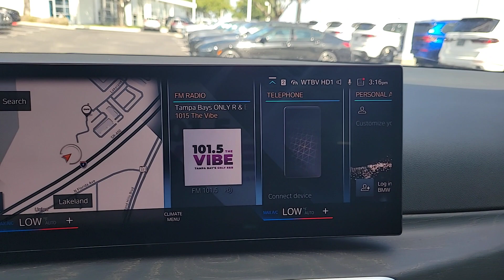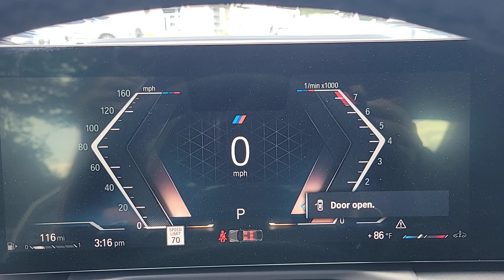2023 BMW 3 Series Lakeland, Plant City, Winter Haven, FL P8D74883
Heated Seats NAV Sunroof Apple CarPlay Smart Device Integration Dual Zone A/C Satellite Radio Rear Air. 330i trim Mineral White Metallic exterior and Black Perforated SensaTec interior. EPA 34 MPG Hwy/25 MPG City! READ MORE!KEY FEATURES INCLUDENavigation Rear Air Turbocharged Satellite Radio iPod/MP3 Input Dual Zone A/C Smart Device Integration Apple CarPlay. MP3 Player Sunroof Onboard Communications System Steering Wheel Controls Child Safety Locks.OPTION PACKAGESM SPORT PACKAGE Aluminum Rhombicle Anthracite M Steering Wheel Rear Spoiler M Sport Package (337) Variable Sport Steering Without Lines Designation Outside M Sport Suspension Aerodynamic Kit Wheels: 19 x 8 Fr & 19 x 8.5 Rr M Double-Spoke (Style 791M) Bi-color jet black Tires: 225/40R19 Fr & 255/35R19 Rr Perf Run-Flat Increased Top Speed Limiter PREMIUM PACKAGE Comfort Access Keyless Entry Driver Lumbar Support BMW Curved Display w/HUD Heated Steering Wheel Heated Front Seats harman/kardon SURROUND SOUND SYSTEM DRIVING ASSISTANCE PACKAGE Lane Departure Warning Active Blind Spot Detection Park Distance Control Active Driving Assistant PARKING ASSISTANCE PACKAGE Active Park Distance Control Surround View w/3D View Rear View Camera Parking Assistant Plus. BMW 330i with Mineral White Metallic exterior and Black Perforated SensaTec interior features a 4 Cylinder Engine with 255 HP at 5000 RPM*.EXPERTS REPORTGreat Gas Mileage: 34 MPG Hwy.BUY FROM AN AWARD WINNING DEALERFields BMW Lakeland is proud to serve the Central Florida region with quality new & used BMW cars in the Tampa Bay area. With the latest new BMW 3 Series & 5 Series cars in Lakeland like the BMW 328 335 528 Z4 X3 and X5 you are sure to find the new or used BMW vehicle you have been looking for in the Lakeland Tampa Palm Harbor St Petersburg Sarasota or Clearwater Florida area. Come visit us at I-4 at Exit 33 4285 Lakeland Park Drive Lakeland FL 33809 to see our vehicles.Horsepower calculations based on trim engine configuration. Fuel economy calculations based on original manufacturer data for trim engine configuration. Please confirm the accuracy of the included equipment by calling us prior to purchase.
PREMIUM PACKAGE  -inc: Comfort Access Keyless Entry  Driver Lumbar Support  BMW Curved Display w/HUD  Heated Steering Wheel  Heated Front Seats,DRIVING ASSISTANCE PACKAGE  -inc: Lane Departure Warning  Active Blind Spot Detection  Park Distance Control  Active Driving Assistant,BLACK  PERFORATED SENSATEC UPHOLSTERY,MINERAL WHITE METALLIC,OPEN PORE FINE WOOD OAK GRAIN TRIM,HEATED STEERING WHEEL,WIRELESS DEVICE CHARGING,EXTENDED SHADOWLINE TRIM,HEATED FRONT SEATS,PARKING ASSISTANCE PACKAGE  -inc: Active Park Distance Control  Surround View w/3D View  Rear View Camera  Parking Assistant Plus,HARMAN/KARDON SURROUND SOUND SYSTEM,M SPORT PACKAGE  -inc: Aluminum Rhombicle Anthracite  M Steering Wheel  Rear Spoiler  M Sport Package (337)  Variable Sport Steering  Without Lines Designation Outside  M Sport Suspension  Aerodynamic Kit  Wheels: 19 x 8 Fr & 19 x 8.5 Rr M Double-Spoke  (Style 791M)  Bi-color jet black  Tires: 225/40R19 Fr & 255/35R19 Rr Perf Run-Flat  Increased Top Speed Limiter,WHEELS: 19 X 8 FR & 19 X 8.5 RR M DOUBLE-SPOKE  -inc: (Style 791M)  Bi-color jet black  Tires: 225/40R19 Fr & 255/35R19 Rr Perf Run-Flat  Increased Top Speed Limiter,Turbocharged,Rear Wheel Drive,Power Steering,ABS,4-Wheel Disc Brakes,Brake Assist,Aluminum Wheels,Tires - Front Performance,Tires - Rear Performance,Sun/Moonroof,Generic Sun/Moonroof,Heated Mirrors,Power Mirror(s),Integrated Turn Signal Mirrors,Power Folding Mirrors,Re